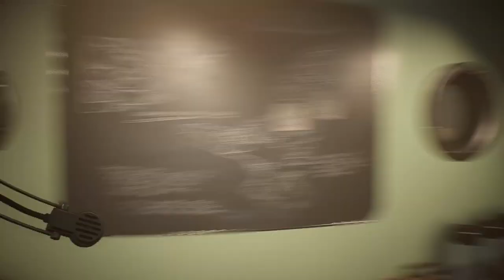Missing Convoy | The Invincible 9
Feeling more alone than ever before, Yasna tries to find the enemy research convoy. Looking for people, looking for help, but mostly just looking for answers...